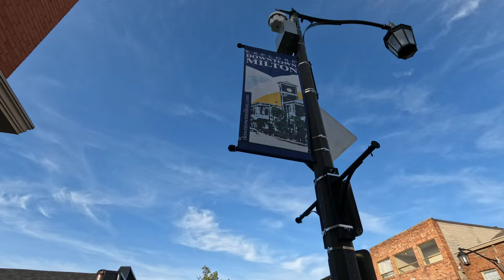Town of Milton Ontario, Canada - 4K UHD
Milton (2016 census population 110,128)[3] is a town in Southern Ontario, Canada, and part of the Halton Region in the Greater Toronto Area. Between 2001 and 2011, Milton was the fastest growing municipality in Canada, with a 71.4% increase in population from 2001 to 2006 and another 56.5% increase from 2006 to 2011.[6][7][8] In 2016, Milton's census population was 110,128 with an estimated growth to 228,000 by 2031.[9] It remained the fastest growing community in Ontario but was deemed to be the sixth fastest growing in Canada at that time.